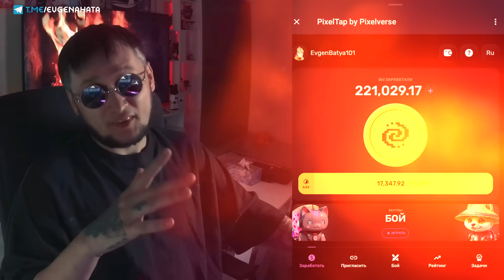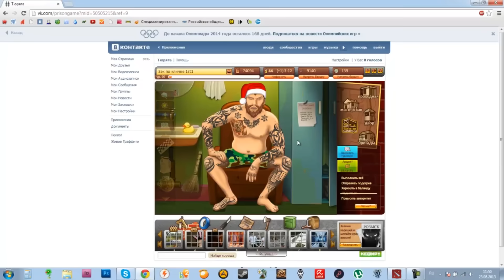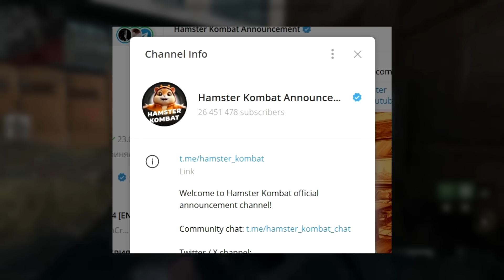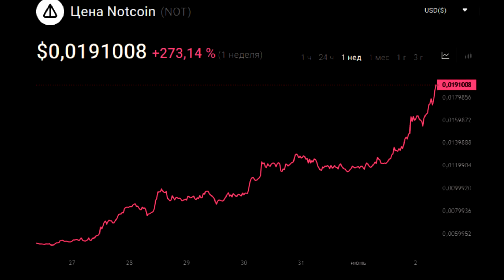ОН СОЗДАТЕЛЬ ХОМЯКА / РАЗОБЛАЧЕНИЕ ХАМСТЕР КОМБАТ / ЗАЧЕМ ПАВЕЛ ДУРОВ СОДАЛ HAMSTER KOMBAT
Успей залететь в игру!

Всем привет, на связи ОТЕЦ ЕВГЕН! И сегодня я хотел бы поговорить про Павел Дуров и почему я считаю, что он СОЗДАТЕЛЬ ХАМСТЕР КОМБАТ! Все указывает именно на него, что игру про хомяк крипта Hamster Kombat создал именно он!

Это, можно сказать, полноценное РАЗОБЛАЧЕНИЕ HAMSTER KOMBAT и ее основателя Павел Дуров! Если тебе всего того, что я скажу мало, то я вообще не знаю!
РЕСУРСЫ НОВОЙ ТЕМЫ ИЗ ВИДЕО ДЛЯ ИЗУЧЕНИЯ:

Я В ШОКЕ ! НАШЕЛ СОЗДАТЕЛЯ ХОМЯКА / ХАМСТЕР КОМБАТ и ПАВЕЛ ДУРОВ - РАЗОБЛАЧЕНИЕ HAMSTER KOMBAT

P.S. Прямо сейчас игра Хамстер Комбат очень дико хайпует!
В хамстер комбат играют буквально ВСЕ. На своем канале ОТЕЦ ЕВГЕН я подробно об этом рассказываю,  действительно ли хамстер комбат скам или тут можно заработать деньги? Я снимаю обзор и гайды по Хамстер Комбат и другим темам, КАК ЗАРАБОТАТЬ В ХАМСТЕР КОМБАТ и как быстро прокачать вашего хомяка! Когда случится листинг монеты, сколько на этом можно заработать   Хамстер Комбат как вывести деньги и Как заработать на hamster kombat!

Теги для поиска видео: hamster kombat, хамстер комбат, ноткоин, notcoin, hamster kombat bot, hamster kombat что это, hamster kombat mining, hamster, заработок без вложений, хамстер комбат как вывести деньги, hamster kombat как вывести деньги, hamster kombat telegram, аирдроп, hamster combat, кликер в telegram, airdrop, hamster kombat инструкция, крипто аирдроп, hamster kombat airdrop, gate, crypto, что такое тапалки, как вывести ноткоин, аирдроп hamster kombat, аирдроп 2024, binance, bingx, тапалки, криптовалюта аирдроп, bitcoin, новые тапалки, bybit, крипта, bitget, kucoin, earn, crypto airdrop, shit coins, influencers, specials, it team, security team, risk managment team, ux and ui team, btc, telegram, anonymous transaction ban, meme coins, margin trading, derivatives, p2p trading, web3 integration, fan tokens, prediciton markets, hamsterkombat, заработок в интернете, криптовалюта, раздача криптовалюты, hamster kombat mining airdrop, hamster kombat mining withdrawal, mine, okx, htx, mexc, p2p, криптомакс, листинг ноткоин, заработок, обзор новой тапалки, cryptomax, show, аирдроп крипты, kukoin, coin, новая тапалка, hamster kombat проект, hamster kombat daily combo, stock exchange, stock market course, etf explained, crypto news, dogencoim, trump token, hamster kombat combo card, hamster kombat комбо, hamster kombat заработок, бинанс, alex invest, биткоин, hamster kombat прокачка, листинг hamster kombat, ton, криптовалюта для начинающих, хамстер комбат аирдроп, hamster kombat обзор, hamster game, хамстер комбат как вывести, листинг хамстер комбат, заработок в telegram, xblast airdrop, аирдропы, заробіток на крипті, hamster kombat withdrawal, license asia, hmstr, license north america, хомяки, airdrop telegram, license australia, крипто-игры, хомяк комбат, hamster kombat listing, цена hmstr, телеграм, хамстер комбат что это, как заработать в интернете, игра хомяк, тапалка, аналог notcoin, license south america, license uae, hamster kombat listing date, трейдинг, hamster kombat combo, near, хамстер комбат телеграм, not, catizen, как вывести деньги с хомяка, цена hamster, license europe, yangi airdrop, дроп, combat, хамстер, hamster combat daily combo, daily combo hamster kombat, blockchain explained simply, blockchain technology simply explained, blockchain technology, blockchain technology explained, what is blockchain and how does it work, pr&team, markets, eth, legal, blockchain tutorial, хамстер комбат ама, криптовалюты, ретродроп, ретродропы, hamster kombat ama, crypto monkeys, cryptosugardaddy, cryptomonkeys, заработок телеграм, hamster kombat что качать, hamster kombat дроп, hamster kombat листинг, hamster kombat лайфхаки, hamster kombat как играть, hamster kombat как заработать, hamster kombat когда выйдет, maxdyor, hamster kombat как снять деньги, game, the main idea in 116 seconds, blockchain, what is blockchain, how does blockchain work, blockchain explained, hamster academy, hamster kombat как вывести деньги?, hamster kombat как прокачать, hamster kombat как найти комбо карту, хамстер комбат комбо, хамстер комбат разоблачение, вывести деньги hamster kombat, как вывести деньги из hamster kombat, what is blockchain technology, hotcoin, окх, hamster kombat coin, hamster coin, биржа криптовалют, как вывести криптовалюту, hamster coin crypto, hamster combo card, next notcoin, notcoin bot, new mining airdrop